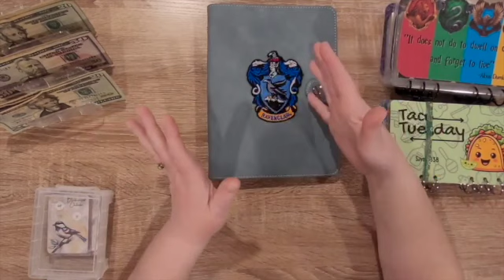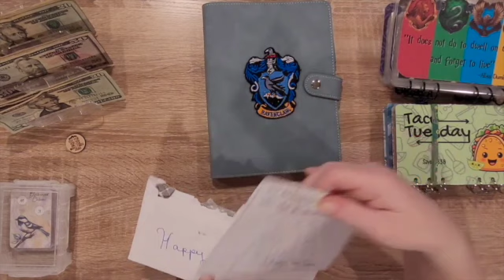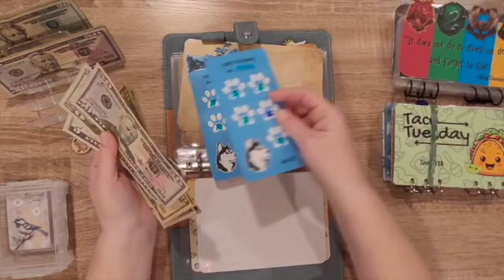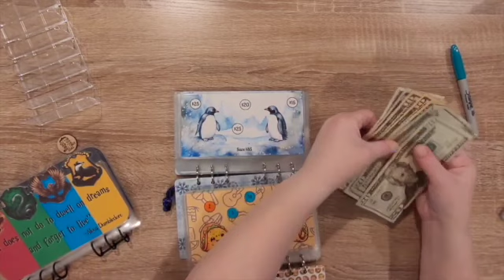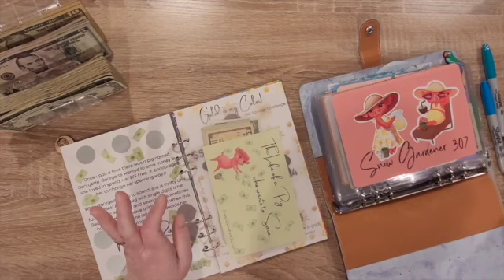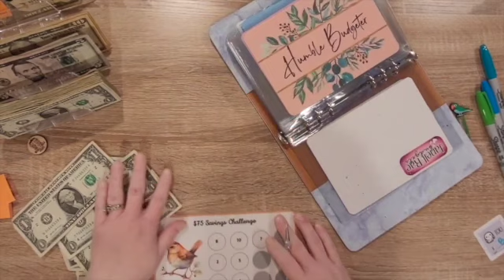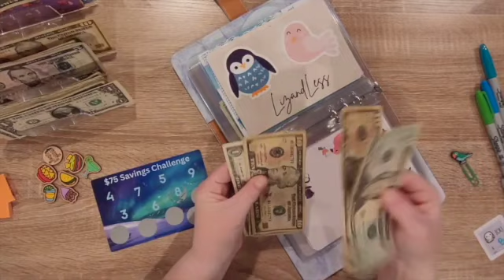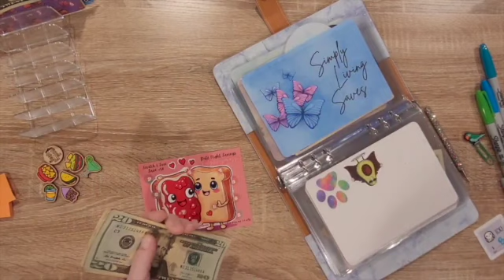Savings Challenges for the end of January!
I am a zero-based budgeter who is learning how to be comfortable making videos and how to budget our money! I also opened an Etsy shop where I sell the savings challenges I make! Thank you for being here!

Products I made are available now in my Etsy store
💕Etsy Store💕

💕Happy Mail💕
Mischief Managed Budgets
7257 Fulton Dr. NW STE 59
BOX 124

💕This is not required or expected, but anything that is sent is greatly appreciated💕

(not posting a lot but I’m working on it!!!)

Boy Mom Loves to Save